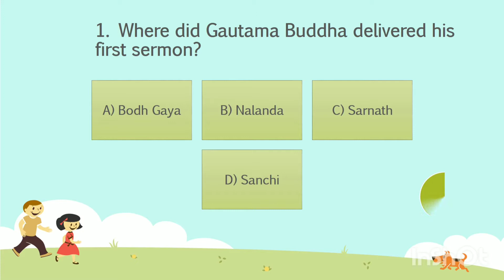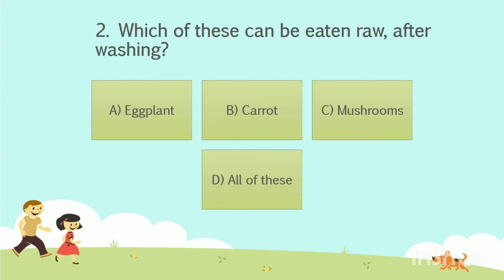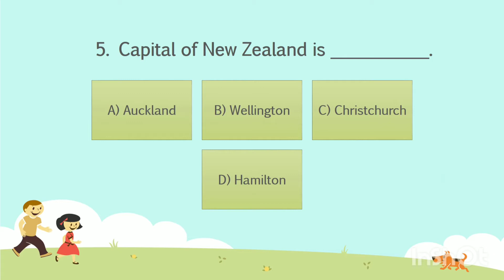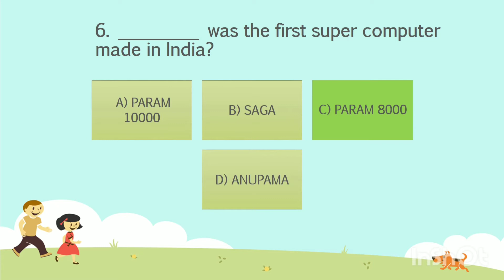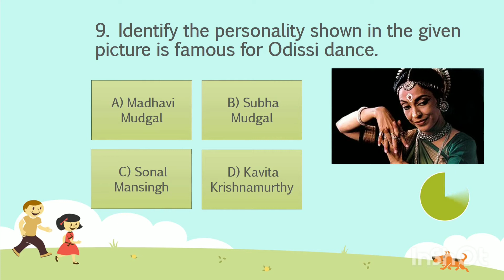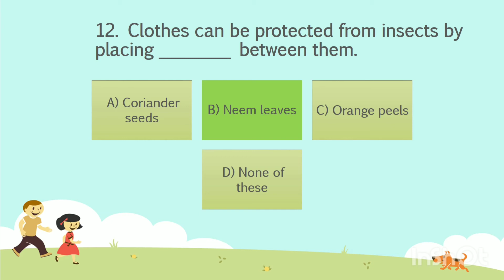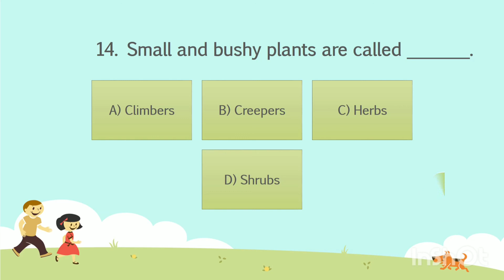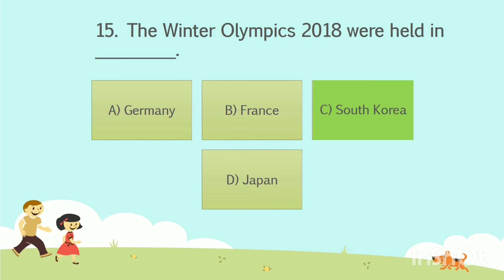GK Olympiad Quiz(IGKO) for Class 4 (Level 1 & Level 2 exams) Episode 5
Are you preparing your child for the olympiad GK exams?
Then definitely watch this video. This will be useful for your kids.

Quiz for class 4 GK olympiad episode 5:

Most of the Olympiad exams are conducting at a single level or 2 levels.

1. Science Olympiad Foundation (Open for School & Individual online Registration 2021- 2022)
2. National Olympiad Foundation (Students of Class6 -12 can participate for the year 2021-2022 online individual registration) (For classes 1-5 download the NOF Junior app)
3. Indian Talent Olympiad (Open for offline and online Individual Registration 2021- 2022)
4. Unicus Olympiads (Registration closed for GK)
5. Hummingbird Education etc...  (Open for online individual Registration 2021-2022)
6. Silverzone Olympiads (Open for online individual Registration 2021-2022)

Crest Olympiads:
The Spell Bee Summer is not free for everyone. The SpellBee (Summer) is free for those schools that have partnered with Crest Olympiads.

They are conducting exams in objective type.

Olympiad Success is conducting Saturday to Saturday Free Olympiad exam Practice

Test Schedule for July 2021

3-Jul-21 English (KG/Prep-10)
10-Jul-21 Science (1-10)
17-Jul-21 Mathematics (KG/Prep-10)
24-Jul-21 Cyber (1-10)
31-Jul-21 Science (1-10)

To know more about olympiad organizations watch this video